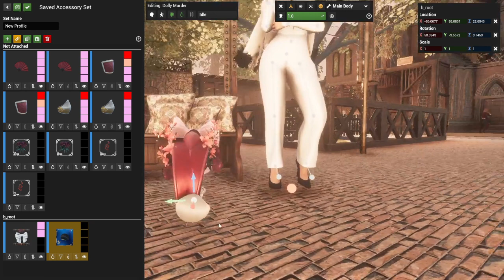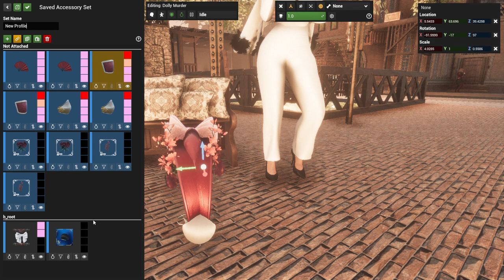Dolly Murder | Day 4 | ToOS10